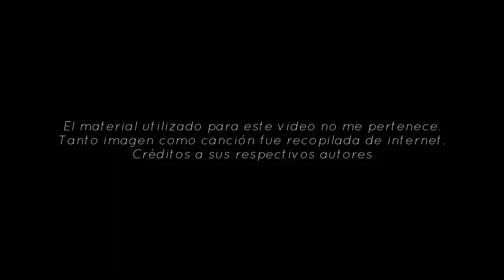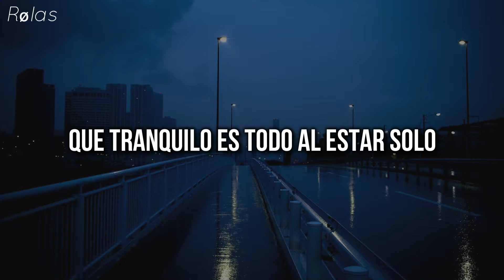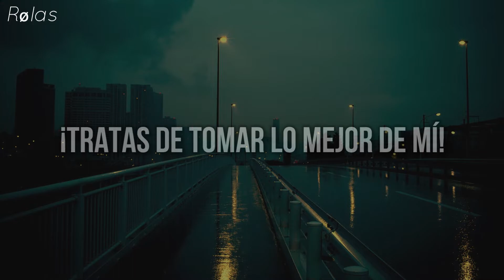Linkin Park - A Place for My Head (sub.español)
Artista: Linkin Park
Álbum: Hybrid Theory
Fecha de lanzamiento: 2000

LYRICS
I watch how the moon sits in the sky in the dark night
Shining with the light from the sun
The sun doesn't give light to the moon assuming
The moon's gonna owe it one
It makes me think of how you act to me
You do favors, then rapidly
Just turn around and start askin' me about
Things that you want back from me
I'm sick of the tension, sick of the hunger
Sick of you actin' like I owe you this
Find another place to feed your greed
While I find a place to rest
I wanna be in another place
I hate when you say you don't understand
(You'll see it's not meant to be)
I wanna be in the energy, not with the enemy
Maybe someday, I'll be just like you and
Step on people like you do and
Run away all the people I thought I knew
I remember back then who you were
You used to be calm, used to be strong
Used to be generous, but you shoulda known
That you'd wear out your welcome
And now, you see how quiet it is all alone
I'm so sick of the tension, sick of the hunger
You try to take the best of me, go away
Stay away
I am so sick of the tension, sick of the hunger (Stay)
Find another place to feed your greed (A)
I'm so sick of the tension, sick of the hunger (Way)
Find another place to feed your greed (Stay away from me)